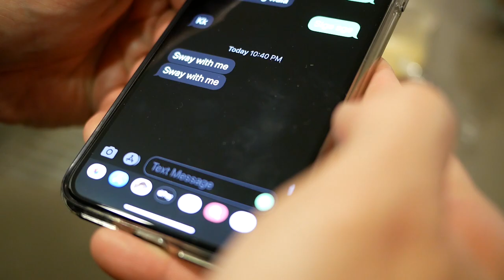Sway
Cover by Myke Mandap
Original Song by Dean Martin
Camera used
Edited using:
Adobe Premiere Pro
Studio Recording at
Pop Music Studios at Northridge, CA
Created by Teresa Sy Photography for
Singer
Myke Mandap